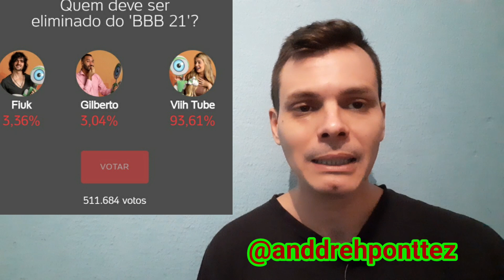Enquete mostra quem vai ser o eliminado do BBB hoje a noite. É inacreditável, teve reviravolta?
Contato da Sensitiva Érica Dias:(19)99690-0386

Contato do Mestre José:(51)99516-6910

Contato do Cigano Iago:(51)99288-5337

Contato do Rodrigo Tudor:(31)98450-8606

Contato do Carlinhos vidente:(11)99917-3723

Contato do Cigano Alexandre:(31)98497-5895